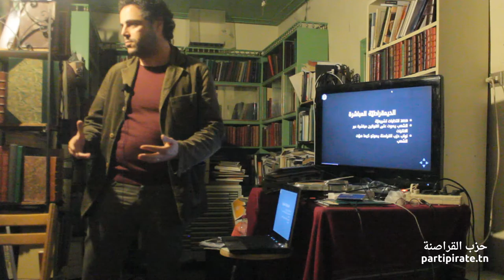سليم عمامو/ مؤتمر حزب القراصنة 2017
حزب القراصنة
partipirate.tn